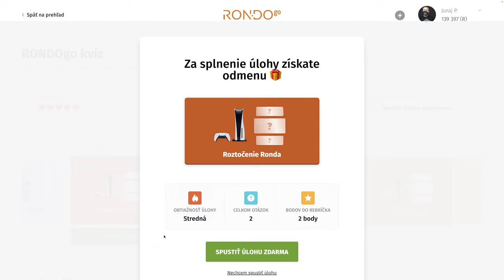RondoGO kvíz - LXIX